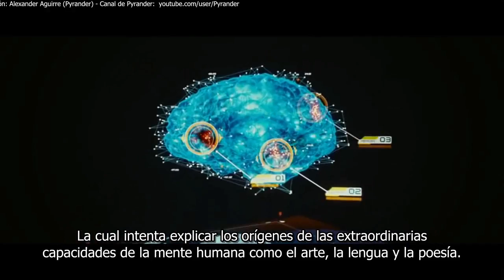Jason Silva - Una mente hecha para seducir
Jason Silva nos habla sobre la teoría de la selección sexual de Geoffrey Miller y como esta se expresa en las tecnologías de la información.